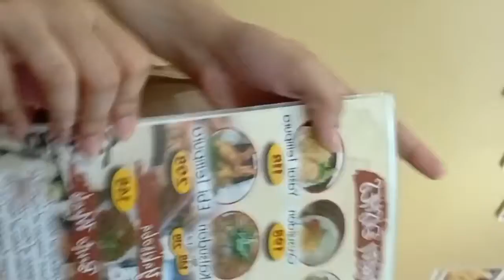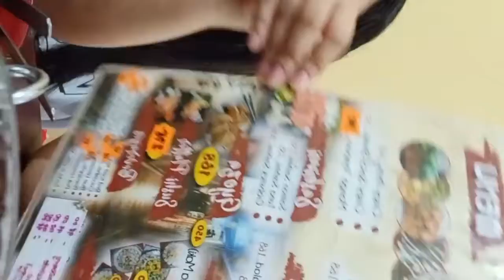DINNER AT KOMAYOSHI | PINAKA MAGULONG VLOG